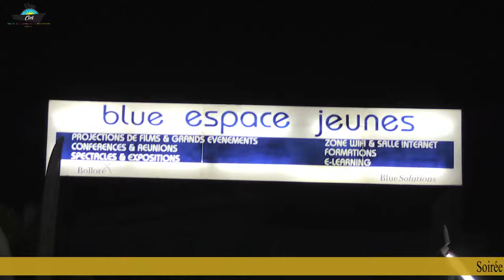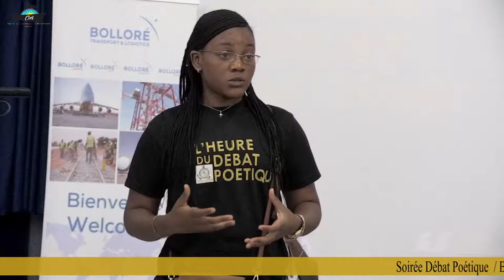Grand Show Calebasse Challenge 2018 - Soirée Débat Poétique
Voici pour vous en intégralité la vidéo de la « Soirée Débat Poétique » de la neuvième Edition du Calebasse Challenge qui s’est déroulé à Bleu Zone de Cacaveli le vendredi 02 novembre 2018. Cette soirée a été animé par le « LABEL HARMONIE SLAM ».